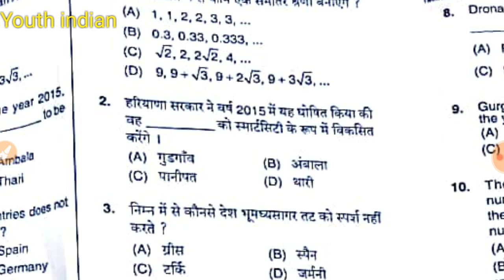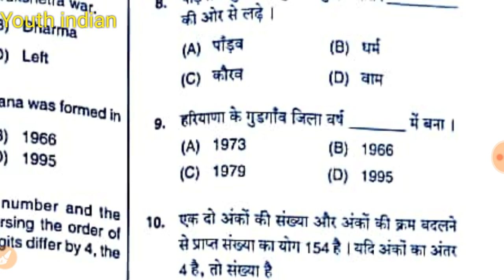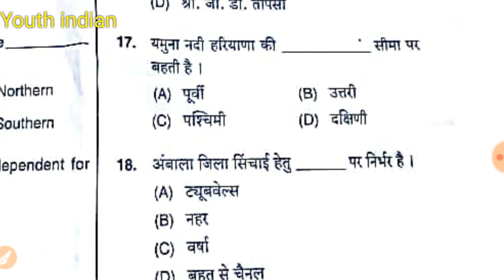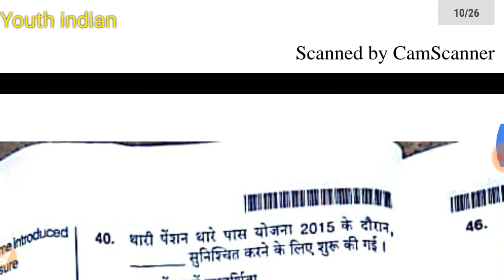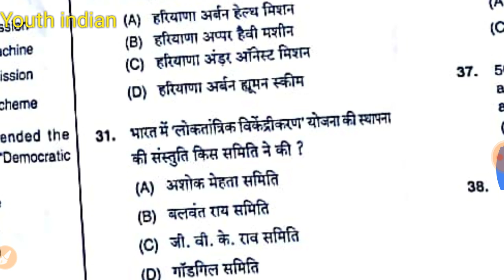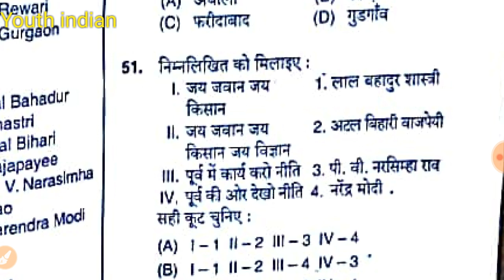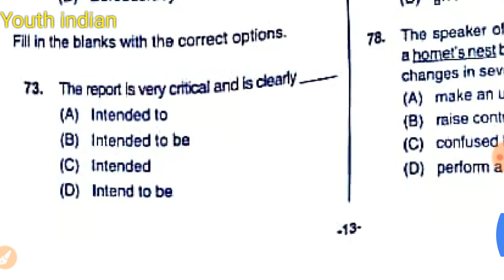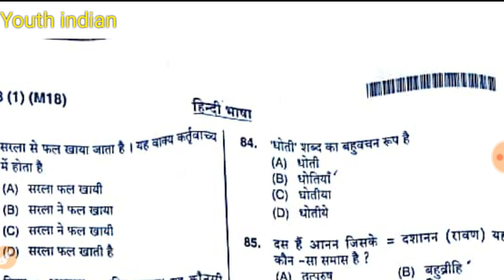HSSC GROUP D EXAM QUESTIONS PAPER KEYS